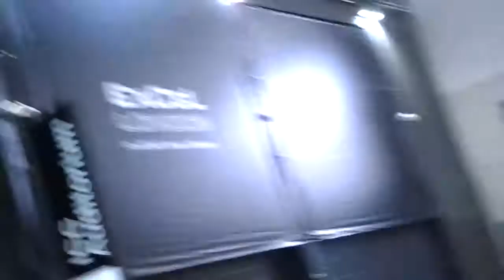The Flash Goes To Comic-Con Feb 2013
On this day the powers of The Flash were bestowed upon Joe..the following film is a display of what he chose to do with his new found powers